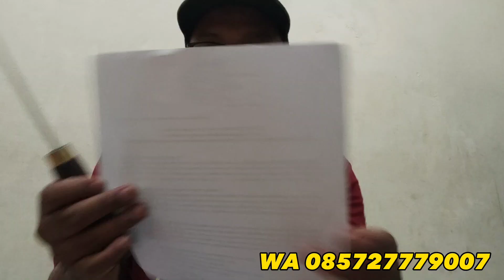PISAU SKINNER TEMAN MANCING, KECIL, TAJAM, TANGGUH...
Pisau skinner cocok buat teman mancing
 √ baja barchansaw
√ gagang sonokeling
√ sarung kulit